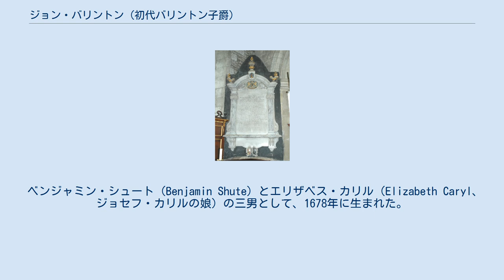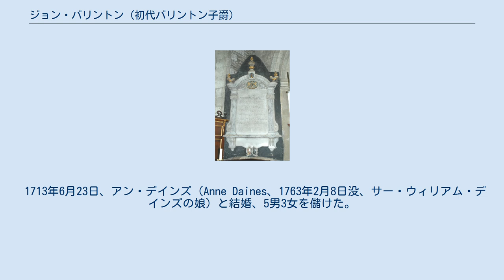ジョン・バリントン (初代バリントン子爵)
初代バリントン子爵ジョン・バリントン（英語: John Barrington, 1st Viscount Barrington、出生名ジョン・シュート（John Shute）、1678年 – 1734年12月14日）は、イギリスの貴族、政治家。
1715年より庶民院議員を務めたが、ハーブルク宝くじ事件により1723年に庶民院から追放されたことで知られる。
 ベンジャミン・シュート（Benjamin Shute）とエリザベス・カリル（Elizabeth Caryl、ジョセフ・カリルの娘）の三男として、1678年に生まれた。
1694年頃から1698年までユトレヒト大学で教育を受けたほか、1695年にインナー・テンプルに入学した。
 1710年にジョン・ワイルドマンの息子ジョンからベケット・ホールとバークシャーの領地を継承、1711年に商人のフランシス・バリントン（Francis Barrington）からトフス（Tofts）を継承した。
継承の代償として1711年に姓をシュートからバリントンに改め、1716年に庶民院の議決を得てバリントン家の紋章を使用した。
 非国教徒であり、1715年イギリス総選挙ではベリック＝アポン＝ツイード選挙区で非国教徒の支持を受けて当選した。
議会では便宜的国教徒禁止法の廃止を主張、1722年イギリス総選挙でも再選した。
1720年7月1日、ニューカッスルのバリントン男爵とアルドグラスのバリントン子爵（いずれもアイルランド貴族）に叙された。
 しかし、バリントン子爵はハーブルク宝くじ事件に関与した廉で1723年2月に庶民院から追放された。
1720年、ジョージ1世はハノーファー選帝侯としてハーブルク会社（Harburg Company）に勅許を与え、その勅許状には宝くじ興行権も含まれていたが、ロンドンで宝くじを販売するにはイギリスでの勅許も必要だった。
バリントン子爵は1720年8月にイギリスでの勅許状についてロバート・ウォルポール、タウンゼンド子爵、カートレット男爵ら政界の有力者に打診し、宝くじの計画が違法であるとして断られたが、ハーブルク会社がかまわず1722年12月4日にプレスリリースを出して、宝くじ売り場の場所を宣伝したため、庶民院はその1週間後に調査委員会を設立、委員会は1723年2月1日に報告を提出した。
庶民院は14日に報告とバリントン子爵の処遇について審議し、バリントン子爵を追放する決定を下したのであった。
 その後、バリントン子爵は1725年に『Miscellanea Sacra or a New Method of considering so much of the History of the Apostles as is contained in Scripture』という作品を出版した。
1727年イギリス総選挙で再びベリック＝アポン＝ツイード選挙区から出馬して落選した後、1732年に審査法廃止を求める運動に参加、1734年イギリス総選挙でも再び出馬したが4票差で落選した。
 シュリヴェナムの教会にある、初代バリントン子爵の記念碑。
 1734年12月14日に死去、27日に埋葬された。
長男ウィリアム・ワイルドマン・シュートが爵位を継承した。
 1713年6月23日、アン・デインズ（Anne Daines、1763年2月8日没、サー・ウィリアム・デインズの娘）と結婚、5男3女を儲けた。